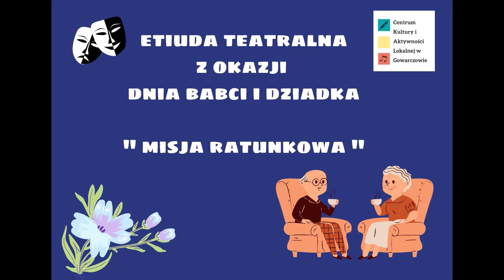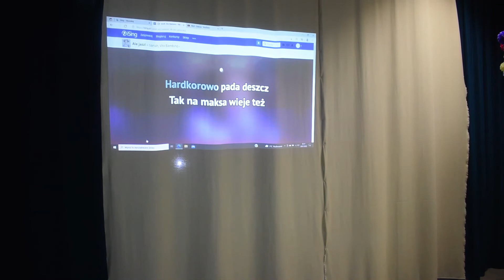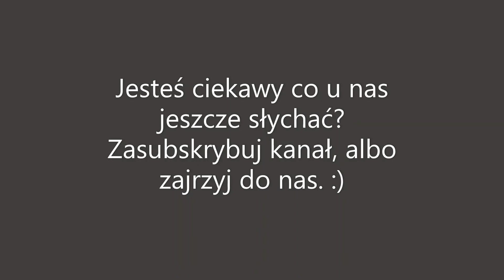"Dzień Babci i Dziadka" - styczeń 2022 - Eksperymentalna etiuda teatralna "Misja ratunkowa"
Ferie 2022 w Centrum Kultury i Aktywności Lokalnej w Gowarczowie,  obfitowały w różnego rodzaju warsztaty: rzeźbienia, kart upominkowych, animacyjne i teatralne.
 Powstała etiuda teatralna „Misja ratunkowa” z zaskakującą fabułą dedykowaną dziadkom. Według dzieci każdy dziadek to bohater dnia codziennego, a babcie wiedzą jak poprawić humor strapionym wnukom. Scenariusz tworzyli sami wykonawcy etiudy, którzy mieli głowy pełne pomysłów i nie bali się eksperymentować z teatrem cieni.

Na prośbę widowni umieszczamy eksperymentalna etiudę na naszym kanale.
Życząc Wam miłego oglądania!!!